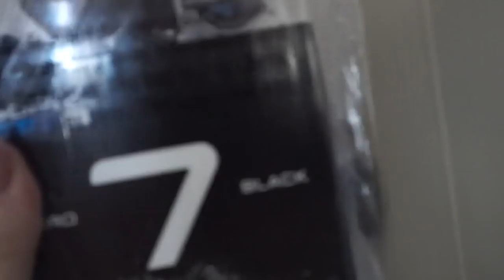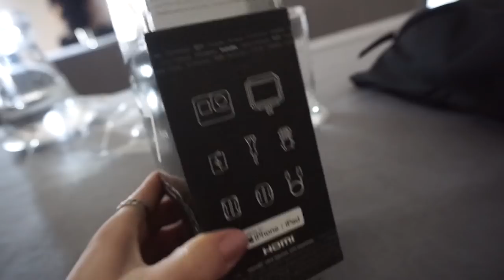¡MI ARENERO CASI SE VOLTEA Y LO GRABÉ TODO!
Probamos las nuevas GoPro Hero 7 Black en Paracas y recorrimos las dunas a tooooda velocidad. ¡MI ARENERO CASI SE VOLTEA! Y lo grabé todoooo en mi cámara.